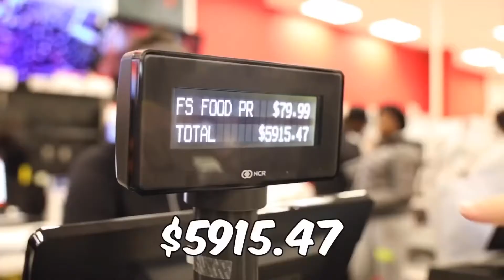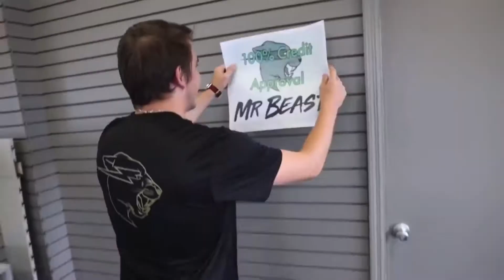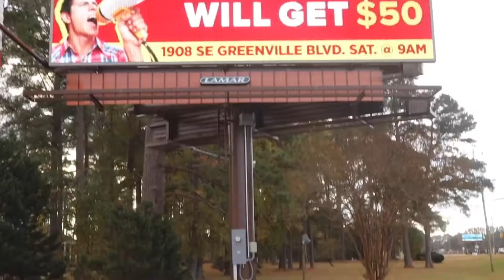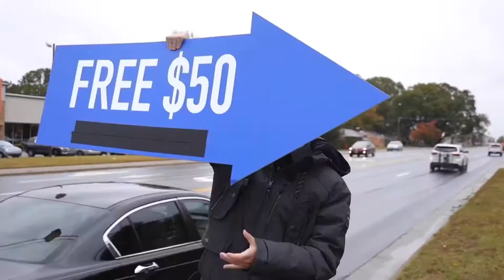10 TIMES I WISH I MET MR. BEAST